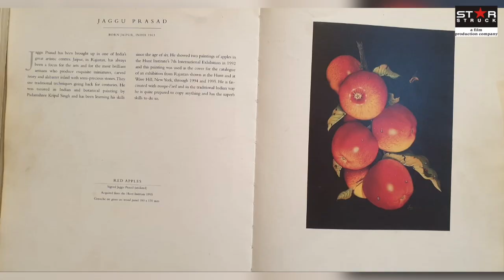Miniature Artist JAGGU PRASAD in PEP TALK WITH RAHUL SOOD - 16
Watch the Journey of famous Miniature Artist JAGGU PRASAD | PEP TALK WITH RAHUL SOOD
PEP TALK WITH RAHUL SOOD, as the name suggests is an motivational talk show. This show comes on Doordarshan Rajasthan (starting 8th November 2020) on every Sunday at 6 PM. Every episode features the journey of famous personalities from their respective fields which is intended to motivate the youth of the country.
Mr. Rahul Sood has over 20 years of Acting, Writing & Direction experience. He has worked in Mumbai for over 12 years with many stalwarts of Hindi film Industry like Mr. B.R.Chopra, Mr. Ramanand Sagar, Shree Adhikari Borthers to name a few, before he shifted to Jaipur and started his own Film Production company & Acting school with the name STAR STRUCK.
Mr. Sood is an Associate Member with Screen Writers Association, Mumbai since 2011 with Membership No. 19676. He has directed over 100 films  (Advertisement/Documentary/Short/Feature/ Pre wed shoots/ video albums etc.). He has won many National & International Awards
Vlog by Rahul Sood
copyright @ star struck